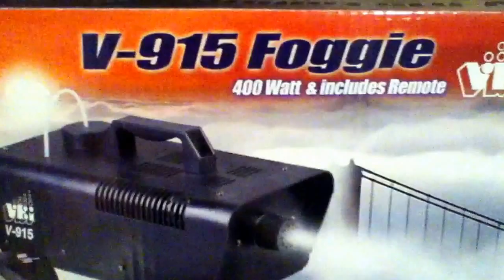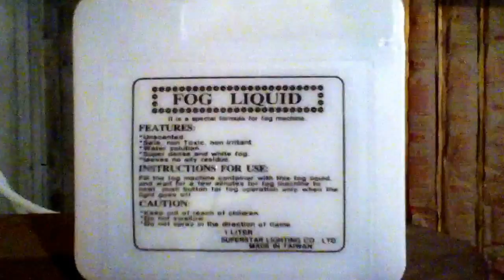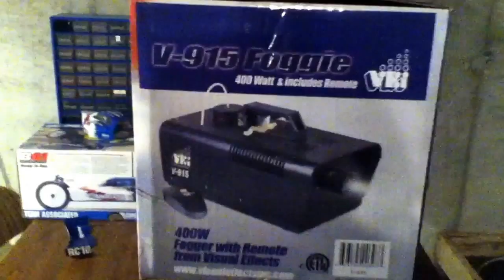V-915 Foggie 400 watt fog machine